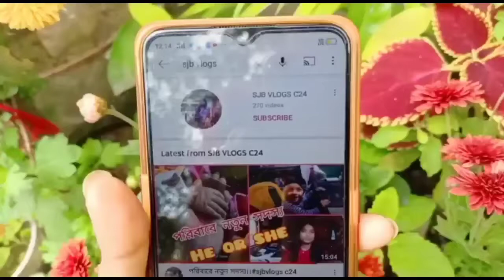my blouse collection, কি কি ডিজাইন আছে আমার কাছে 😊bengalivlog